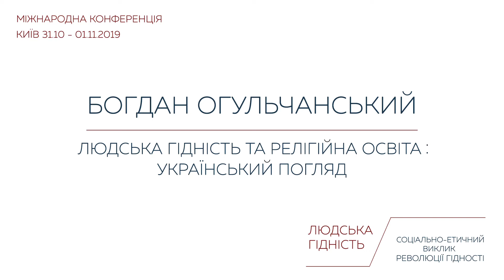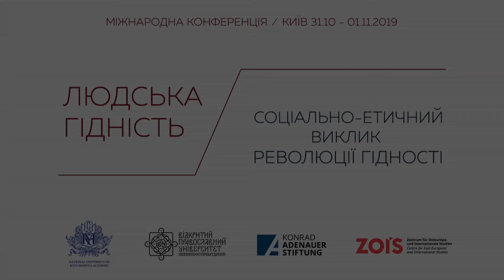Богдан Огульчанський. Людська гідність та релігійна освіта – український погляд.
Виступ протоієрея Богдана Огульчанського на міжнародній конференції «Людська гідність»: соціально-етичний виклик «Революції Гідності».
Київ, 31 жовтня - 1 листопада 2019.